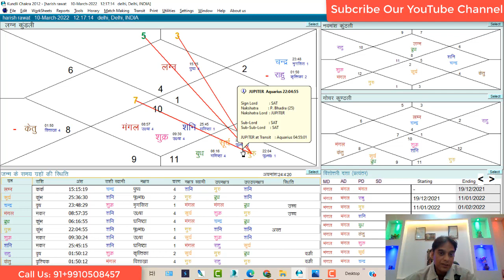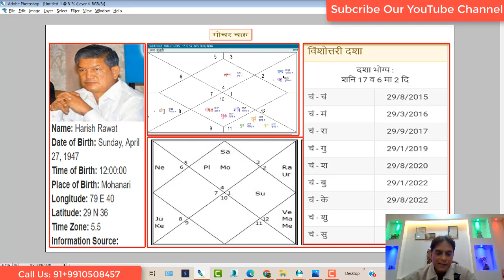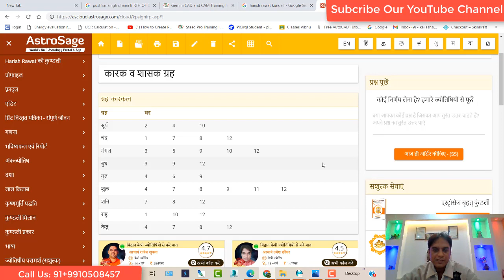कांग्रेस ने हरीश रावत को उत्तराखंड से मुख्यमंत्री पद का उम्मीदवार नहीं बनाया(Gemini Architectural)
Dear friends today topic is will Harish Rawat will be candidate of congress party 2022 Election in Uttarakhand. It is not possible he will be not a face of C.M Candidate for congress party 2022 hope you like the video.

who is the cm face form congress party in Uttarakhand
Rahul Gandhi big announcement cm face for Uttarakhand 2022
pushkar singh dhami C.M 2022